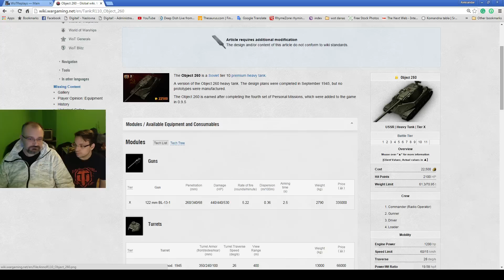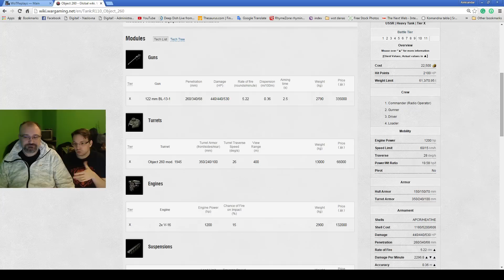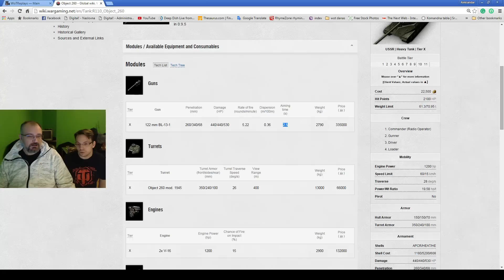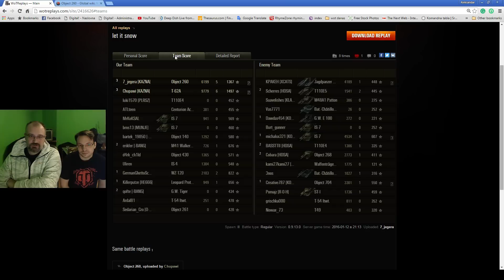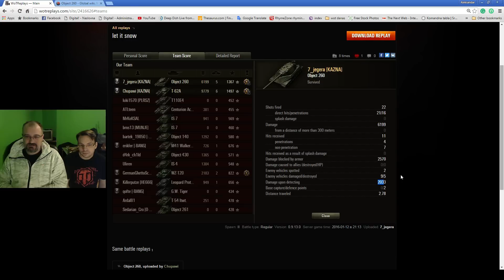WoT - Object 260 in action! (Ace Tanker, Brothers in Arms and 6K DMG by 7_Jegera)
(2016) In this World of Tanks episode take a look at this full HD video, where 7_Jegera scored Ace Tanker, 6K DMG and Brothers in Arms with Object 260.
This is THE tutorial on how to play platoon. Take a look!
If you are from Balkan check out Fan-Page for this region